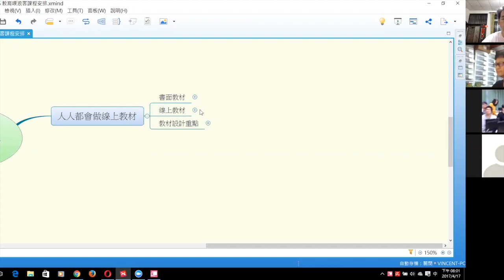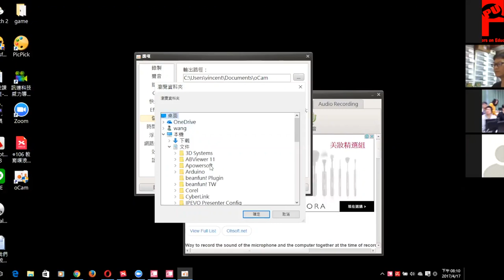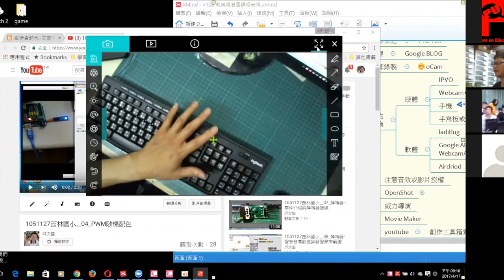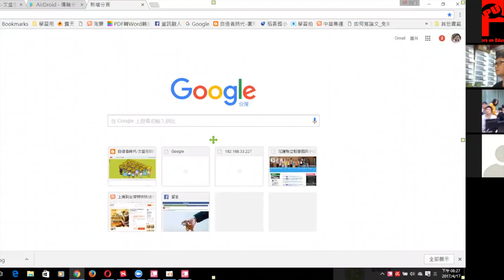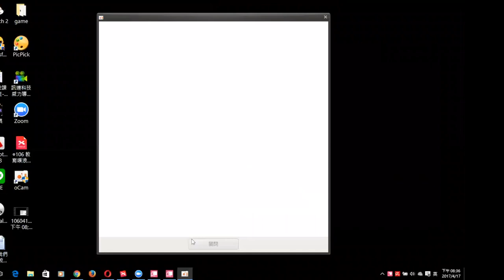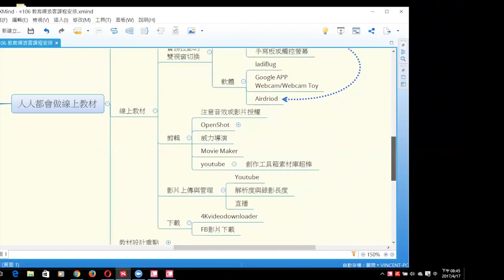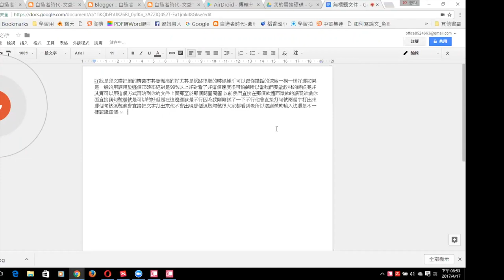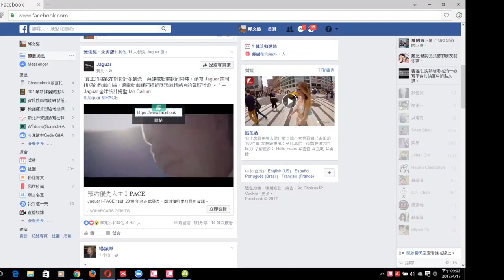【PU！ZOOM噗浪講堂】人人都會做線上教材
本課程由教育噗浪客提供
 線上錄影操作與比較
 影片錄製與上傳網路注意事項